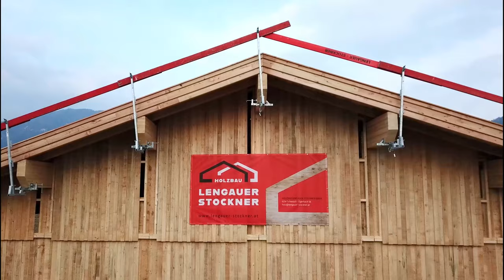2022 Tischler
Bei dieser Baustelle durften wir eine tolle Fahrzeughalle für die Firma Transporte Tischler umsetzen. Vielen Dank für das Vertrauen :-)